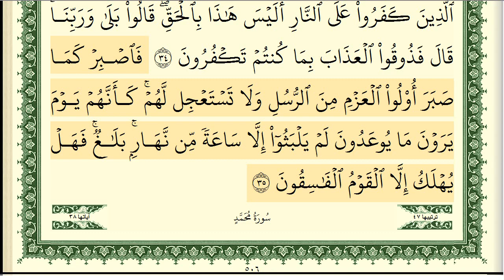. سورة الاحقاف كاملة مكتوبة ايمن سويد ـ تحفيظ القرآن الكريم بسهولة ويسر The Noble Quran